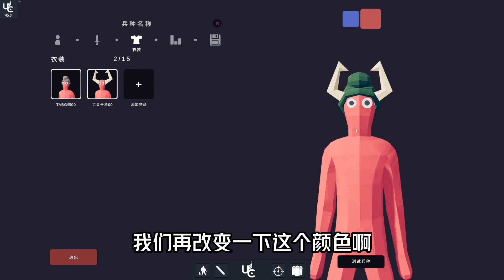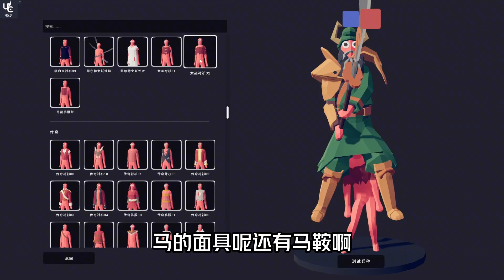全面战争模拟器：捏一个王者荣耀版本的关羽【汤汤和当当】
非专业、不靠谱的野生游戏UP主